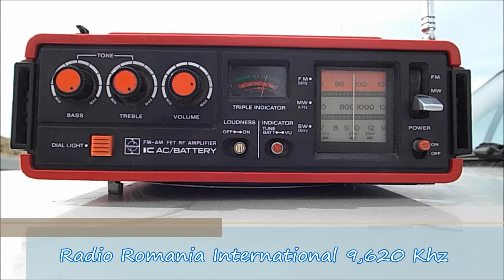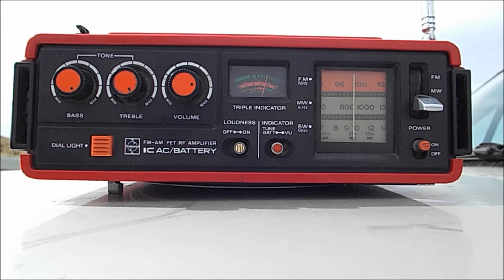DX'pedition Perry Sand Hills NSW - Radio Romania International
Radio Romania International received at Perry Sand Hills NSW (14,500 Km distant) on a Panasonic GX300 (using only a telescopic antenna), this location was chosen due to it's remoteness and extremely low noise floor.

According to RRI's website this broadcast was directed primarily at Western Europe  05.30 – 06.00 UTC.